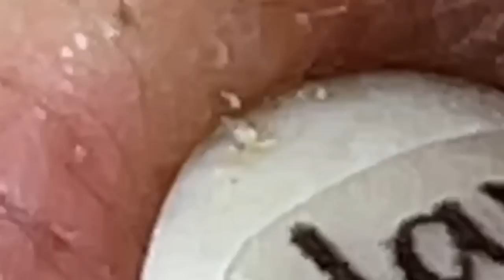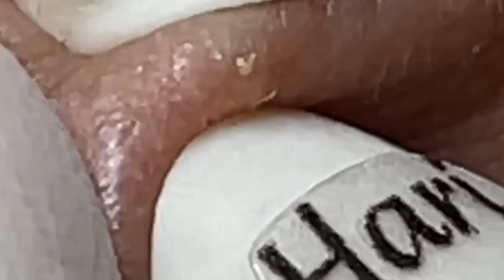أفضل فانوس رمضان في العالم لي لأستمتع به مع أصدقائي في العام الجديد #7244